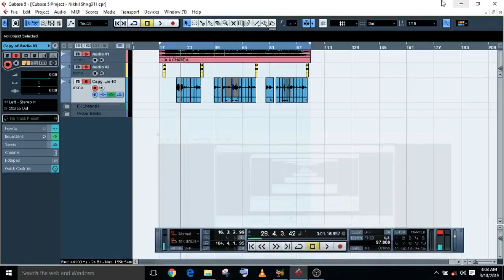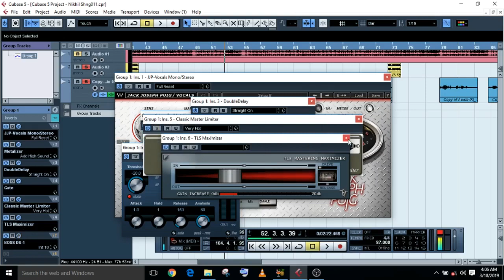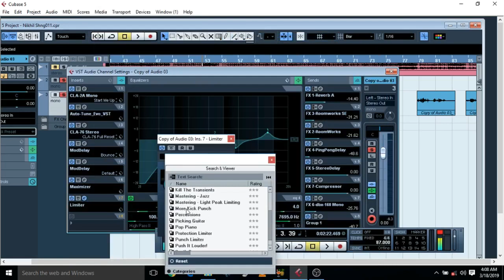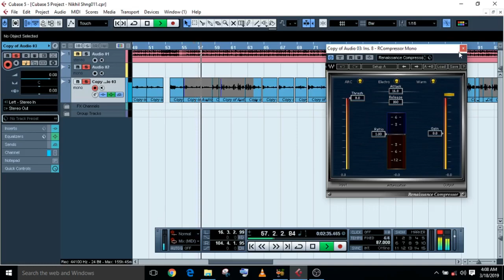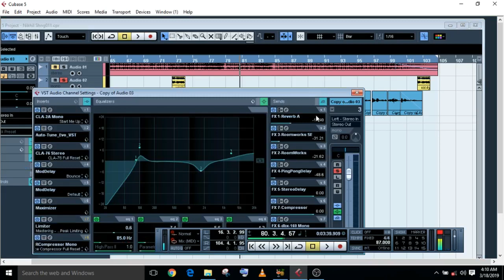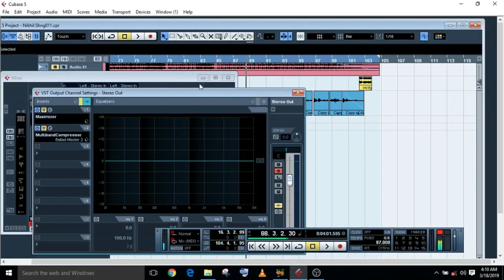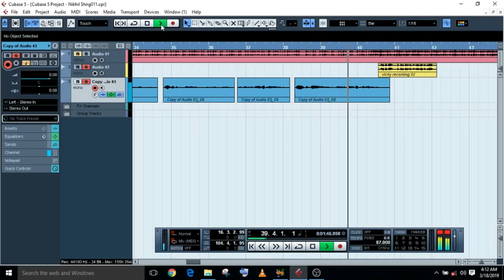cubase 5 mixing and mastering in hindi - best wave plugin mixing and mastering - vocal mixing plugin